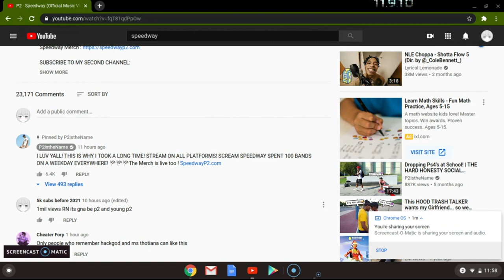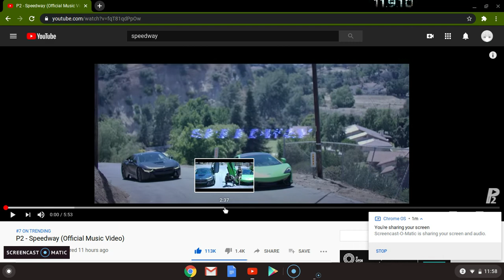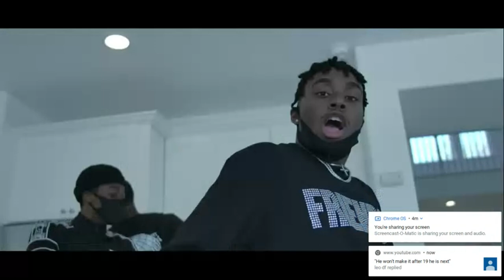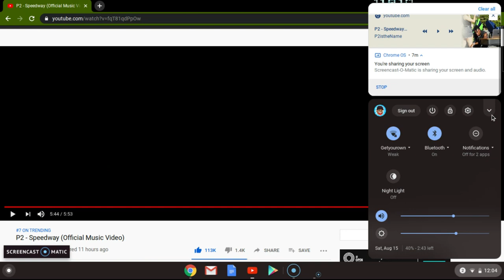SPEEDWAY reaction |MUST WATCH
so guys this a speedway by p2 reaction a